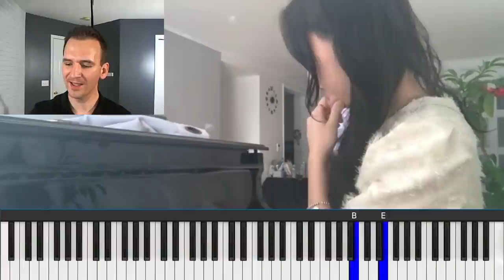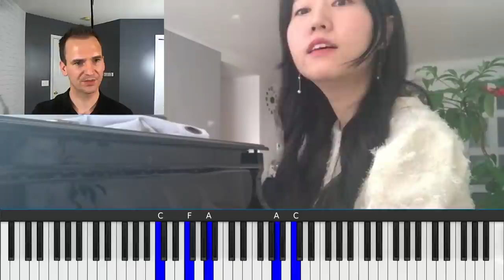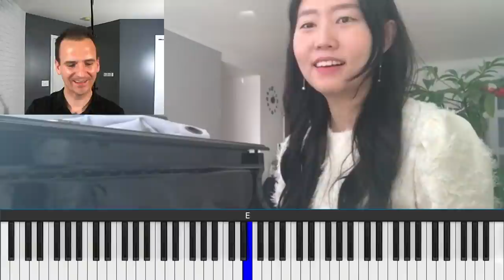Tips for Stride Piano With Jimin Dorothy 🎹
LESSON SUMMARY
If you want to play stride piano, you're in for quite the challenge. In addition to the complex harmonies and improvisations, it's arguably one of the most technically demanding piano styles (Art Tatum will intimidate just about any pianist). However, going through the effort is quite worth it because stride is one of the most fun styles to play.

Jimin Park is a phenomenal jazz pianist and teacher who's been capturing the internet's attention with her versatility in a wide range of jazz styles, including the ability to imitate many legendary jazz musicians. While this lesson will be focused on the tips and techniques Jimin Park shared on stride piano, there are many gems of knowledge to be gleaned in the full interview. I'd highly recommend it for any aspiring jazz pianist!

In this lesson, you'll learn:
-Stride basics-how to create the classic stride left hand
-Common tensions added to the chords that add "color"
-How to make any melody sound like stride
-2 awesome chromatic stride licks to learn
-Other great tips and tricks along the way

Chapters:
00:00 - Intro
01:57 - Ragtime feel
04:40 - Stride feel
06:07 - Syncopation and accent tips
08:55 - Stride tips
11:06 - RH lick 1
12:27 - RH lick 2
15:03 - Ideal keys for stride
17:01 - Melody in stride style

Happy practicing!
Jonny May